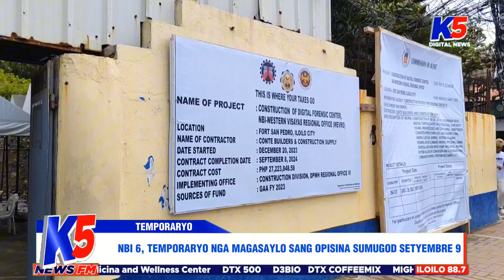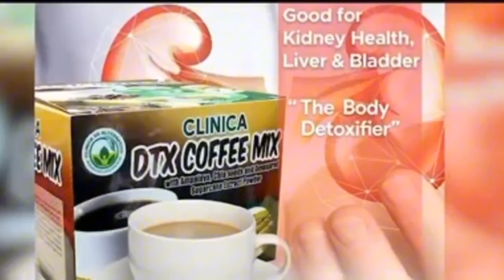NBI 6, TEMPORARYO NGA MAGASAYLO SANG OPISINA SUMUGOD SETYEMBRE 9